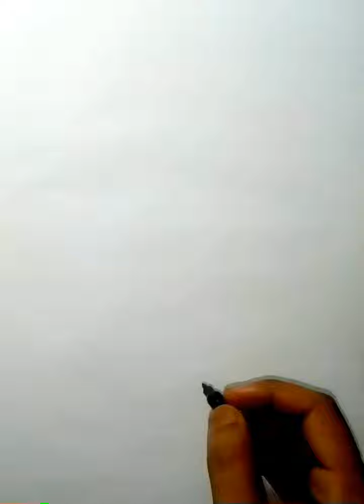How to draw scenery সুন্দর একটি মনোরম দৃশ্য আঁকবেন কিভাবে দেখে নিন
Art & photography